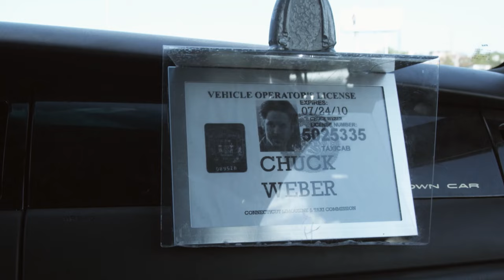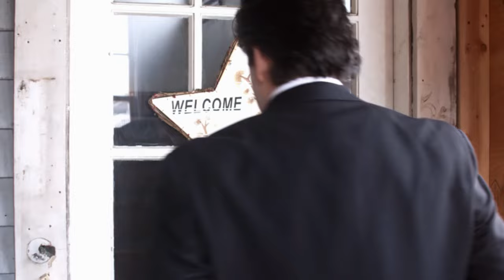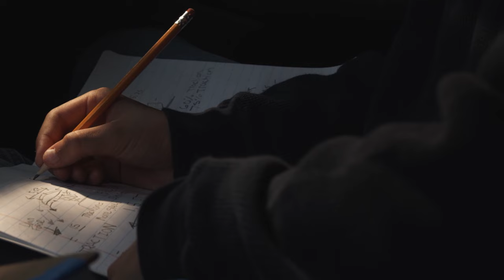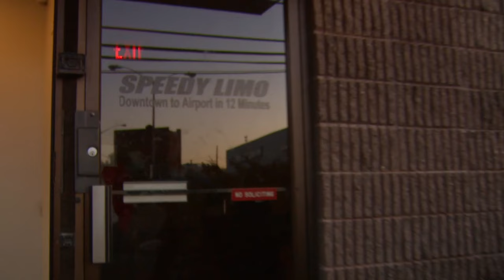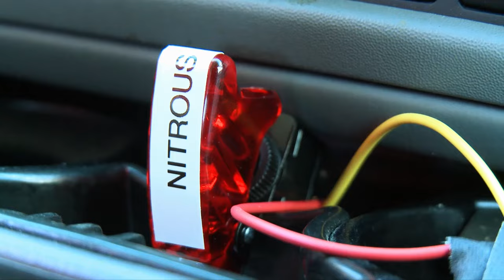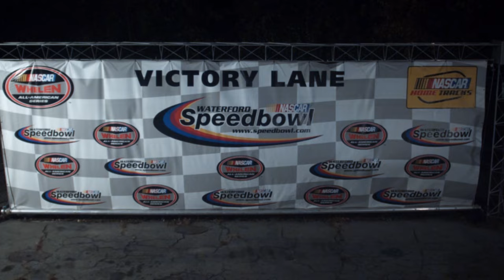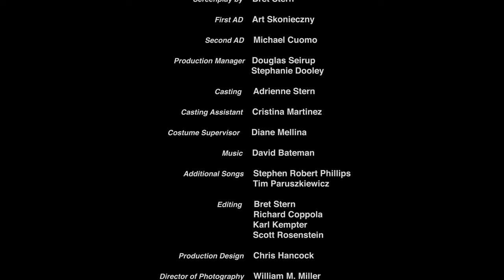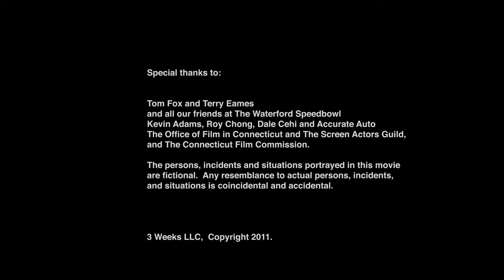3 WEEKS TO DAYTONA | Action Car Racing | Free Full Movie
A stock car racer with a busted car, no money and a bad job dreams of racing with the best; he has a final chance to patch things up with his son and crew chief before it is too late.

Starring: Scott Cohen, Jorja Fox, Rip Torn
Directed by: Bret Stern
SUPPORT US!